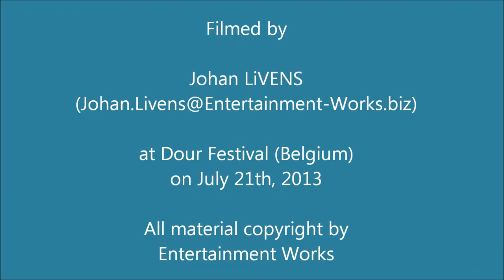Prince Alla & Asham Band - Heaven is my Roof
Live @ Dour Festival on July 21st, 2013

Pretty impressive, certainly when you know that although the band had rehearsedthe songs, they never rehearsed with Prince Alla...the first time they played together is here on stage! If you feel bad you missed it. don't worry...Prince Alla will come back to Europe next year!